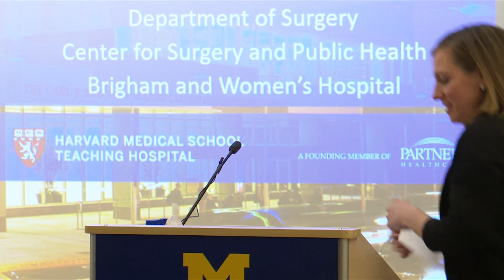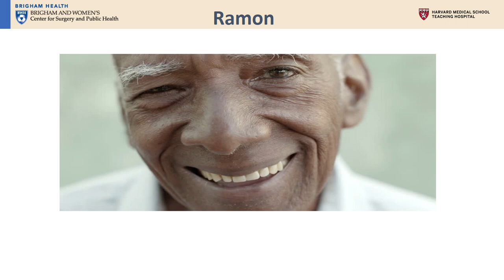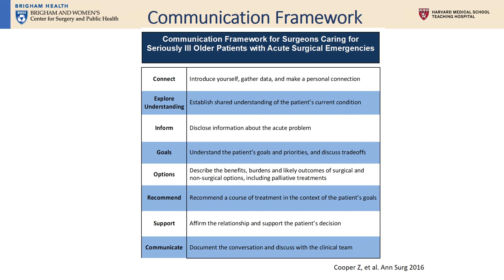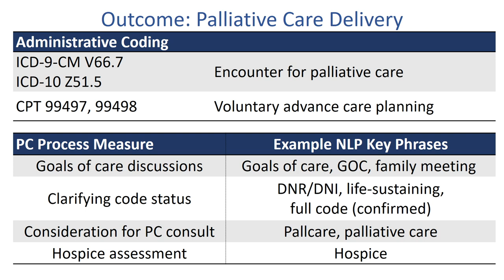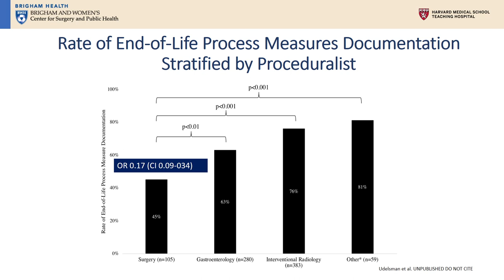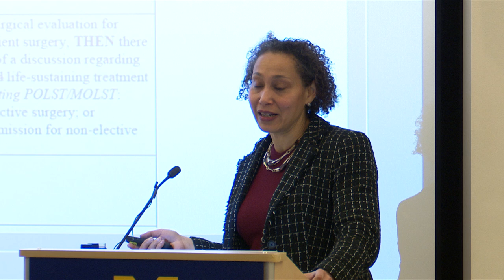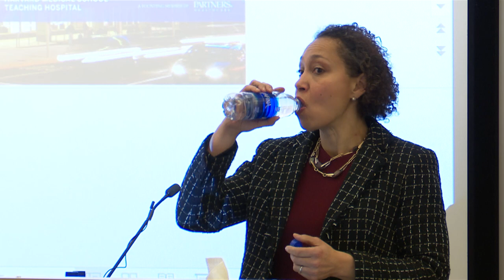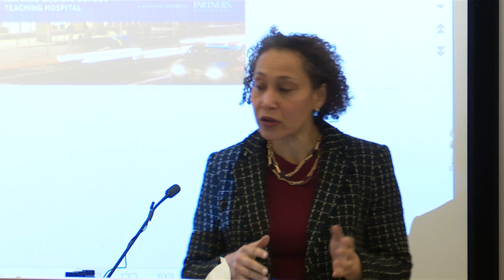IHPI Seminar: Palliative care: Part of the value equation in surgery for older adults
Zara Cooper, M.D., M.Sc., gave the December 2019 seminar of the U-M Institute for Healthcare Policy and Innovation, speaking from her experience as a trauma surgeon and palliative care physician and researcher.

Cooper is the Kessler Director for the Center for Surgery and Public Health at Brigham and Women’s Hospital. More about her and this seminar